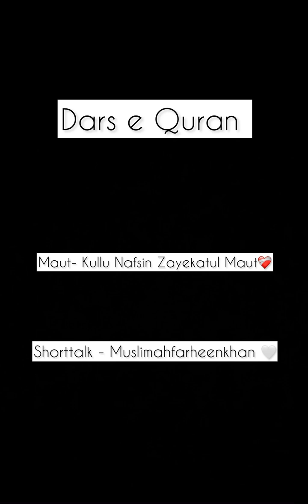Maut - Kulu Nafsin Zayekatul Maut ❤️‍🩹